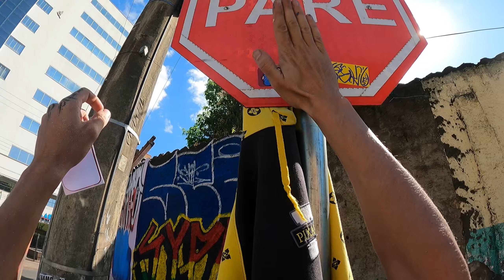PM PAROU - MUTIRAO DE GRAFFITI !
Acompanhe em tempo real no instagram: @Stilgraff@stilgraff
PM parou e abordou a galera no mutirão de graffiti que aconteceu em Goiânia em um domingo de sol. muito spray, churrasco e diversão nessa sopa de letras, que teve até policia mais no final deu tudo certo.